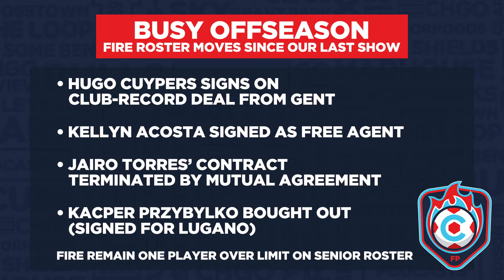REIGNITED! Chicago Fire prepare for new era led by Hugo Cuypers & Kellyn Acosta | CHGO Fire Podcast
The 2024 MLS Season begins tonight, with the Chicago Fire kicking off their year on Saturday night in Philadelphia against the Union. Alex Campbell is joined by Fire radio color commentator and former player Dasan Robinson to get you set for the return to action for the Men in Red. New kits, new players, new era! Then, JP Zapata from the PHLY Union Podcast joins to help preview this weekend’s season opener on the CHGO Fire Podcast.

Get Coors Light delivered straight to your door with Instacart by going Celebrate Responsibly. Coors Brewing Company, Golden, Colorado.